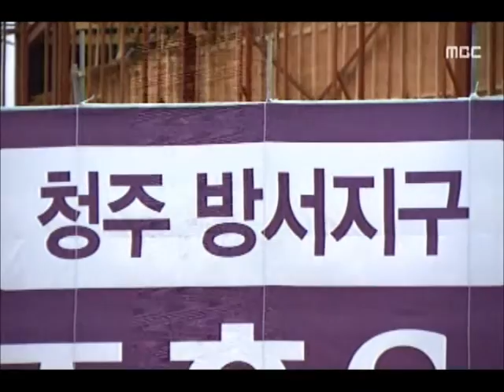[청주MBC뉴스] 분양가 천만 원 시대, 거품 논란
◀앵커▶
 최근 분양을 앞둔 청주의 아파트들이
고분양가 논란에 휩싸이고 있습니다.
 8백만원대다 9백만원대다...하지만
각종 옵션에 중도금 이자를 더하면
사실상 분양가는 천만 원에 육박하고 있습니다.
 김대웅 기자입니다.◀ＥＮＤ▶

           ◀ＶＣＲ▶
  이달 말부터 분양에 나서는
3천 백 가구 규모의 청주 방서지구.

 아파트 건설업체들은 분양가를
3.3 제곱미터에 9백20만 원대로 책정하려다
청주시의 반대에 부딪쳐 있습니다.

           ◀ＩＮＴ▶
청주시 관계자
"아파트 공공재 성격, 가격 신중해야"

 문제는 분양가가 3.3 제곱미터에
8백만 원 대 후반으로 정해지더라도
각종 옵션과 중도금 이자를 감안하면
실제 입주 금액은 9백만 원을 훌쩍 넘어섭니다.

(S/U) 이곳 방서지구의 분양가는
청주에 들어서는 다른 아파트 분양가에도
적지 않은 영향을 미칠 것으로 보입니다.

 부동산 업계에서도 청주 주택 수요를
감안할 때 거품이 적지 않다는 비판이

 아파트 입주가 몰리는 2017년에는 집값이
떨어질 가능성이 있고, 반면 변동 금리인
대출금 이자는 높아질 가능성이 있습니다.

           ◀ＩＮＴ▶
강승모/한국주택금융공사 충북지사 팀장
"입주 물량 과다로 주택 가격 하락할 수 있어"

 분양가 거품 논란에 금융당국도
건설사 중도금 대출 규제에 나서고 있어
신규 분양 시장에도 적지 않은 영향이
예상됩니다. MBC 뉴스 김대웅입니다.